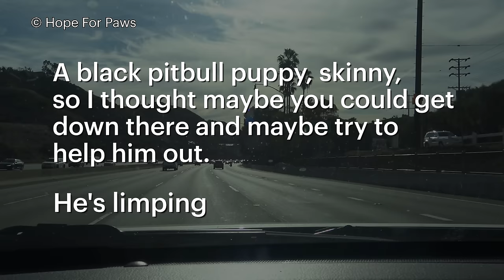Can you see the pain in her eyes? I admit - I was scared on this rescue.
If this video brought a tear to your eye and a little bit of hope, please donate today and help us save more animals in desperate situations like this.  YouTube has made it so easy and they will absorb the transaction fee just so Hope For Paws will receive 100% of the funds.

Mary Chatman called me about Yara while she was on her way to church.  You may know her name because she also called me about the blind poodle, Fiona - seven years ago! (and many other dogs).

I don't want to tell the whole story here, but I'll post it on our page:

This week we started selling our LUCKY LEASH and if you want one for your dog, please visit us

Thank you so much for donating and sharing our videos.

Eldad